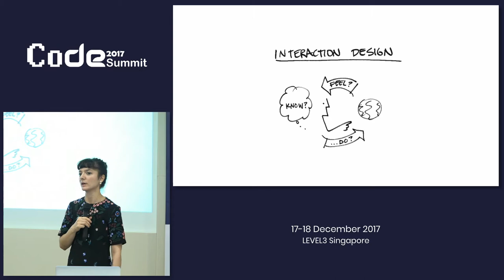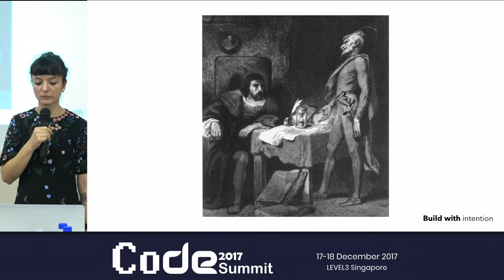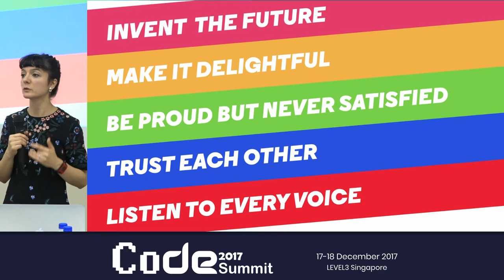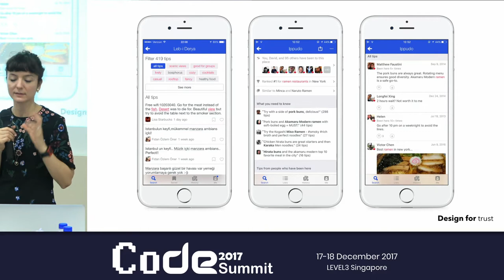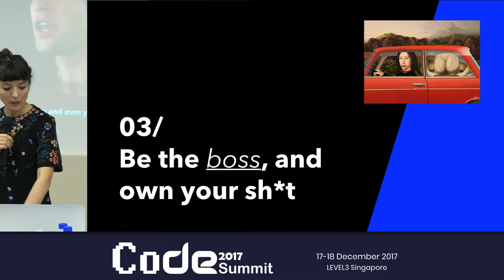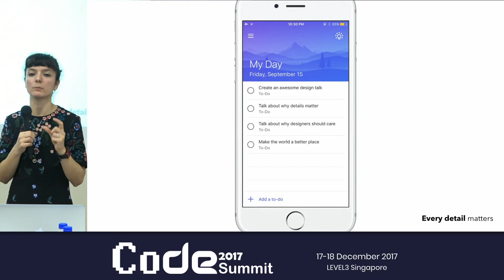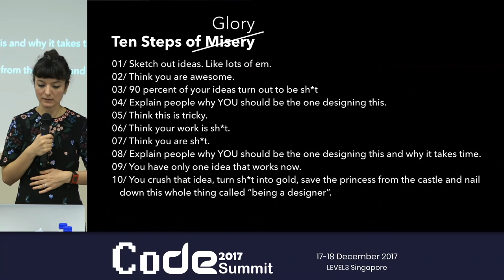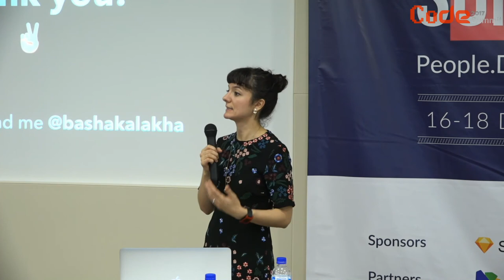Humanizing Agile: Crafting Thoughtful Experiences and Ethical Design Processes - CoDE Summit 2017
Speaker: Basak Haznedaroglu, Sr. Design Manager at Microsoft, Berlin